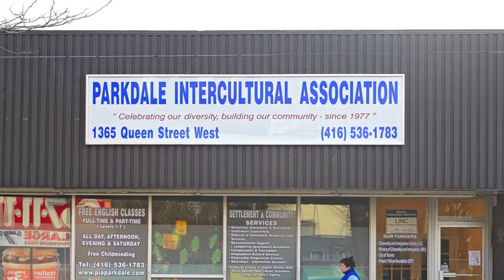Parkdale: the neighbourhood that can't be gentrified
Photographs by Jeremy Kohm, as featured in the December 15 2011 edition of The Grid.